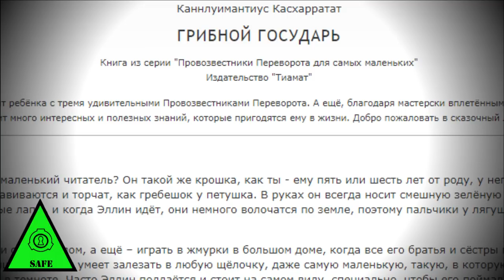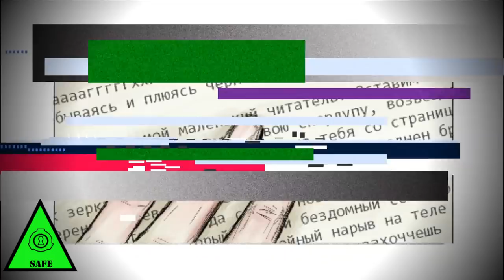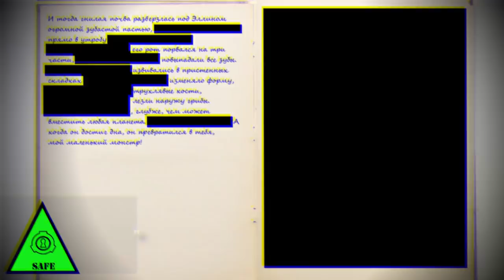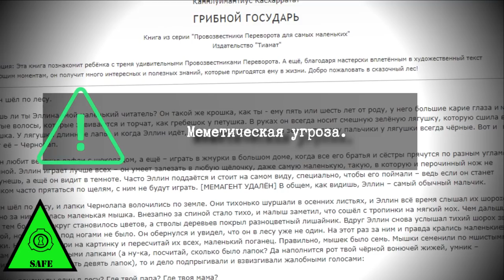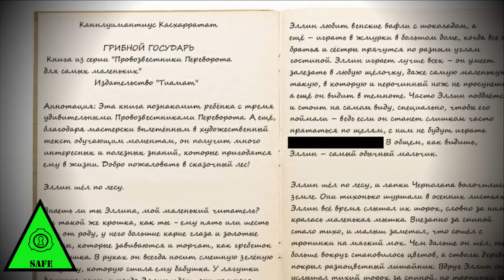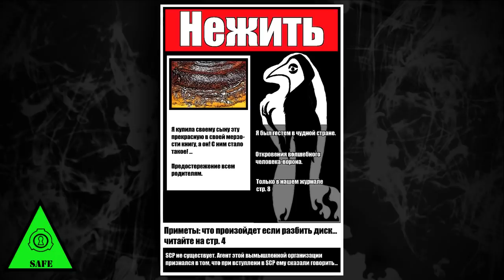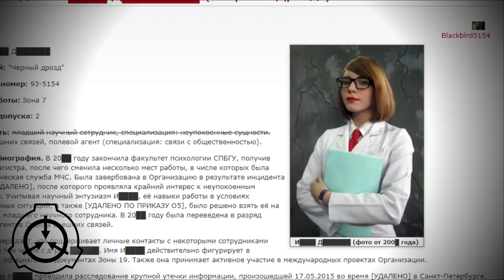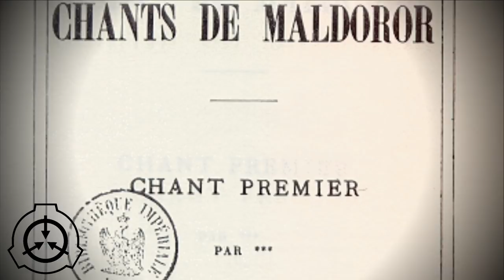SCP-1263-RU - Грибной Государь, Часть 1 [ТЕОРИЯ]